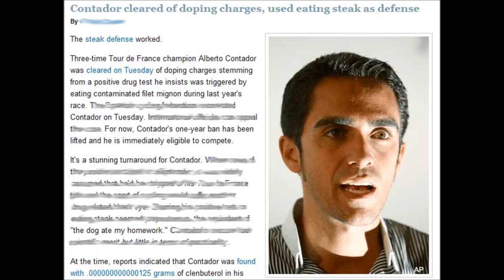Eat some Beaf Chief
My First Trumpet
Frerk(aer009)
Some insightful images and some delightful music